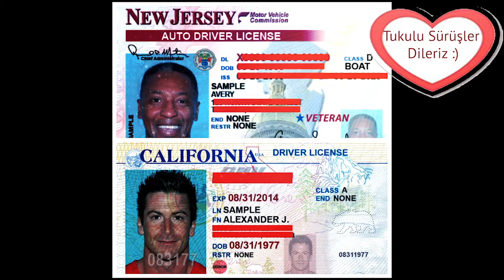1 Dakikada Amerika'da Ehliyet Nasıl Alınır ?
1 Dakikada Amerika'da Ehliyet Nasıl Alınır ?

Live Passionately !

Skype: tutkudanismanlik